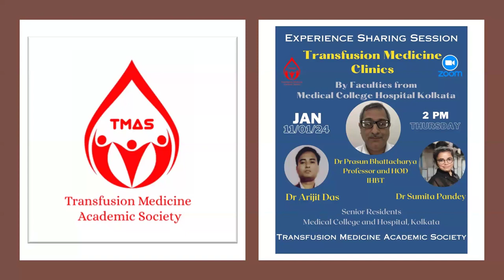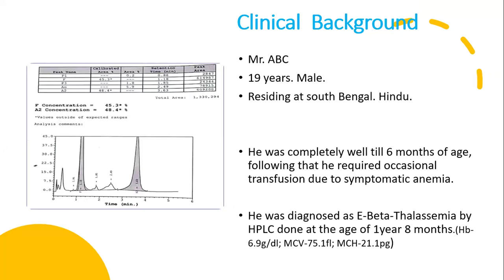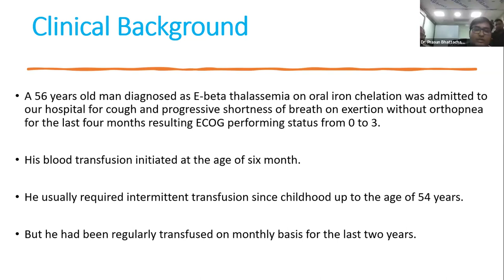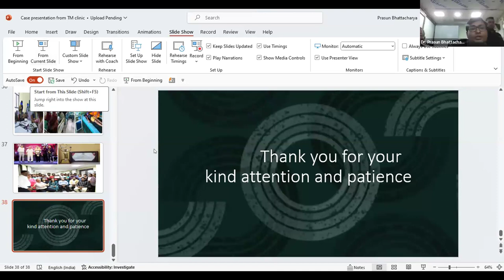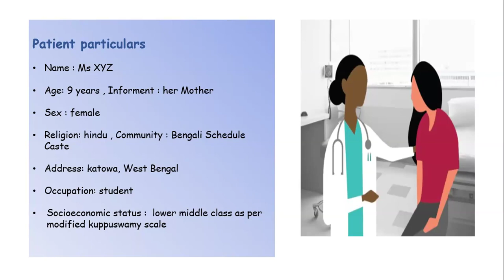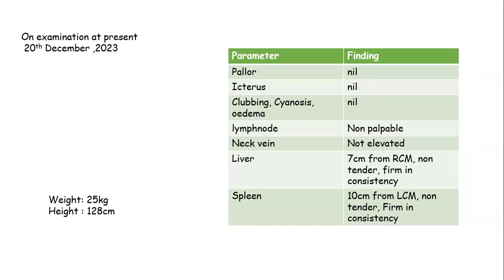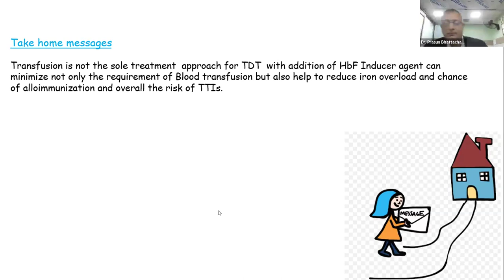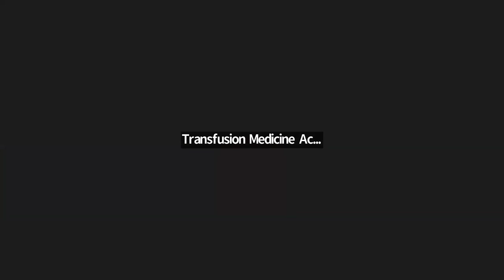Experience Sharing Session on Transfusion Medicine Clinics - Medical College Hospital Kolkata